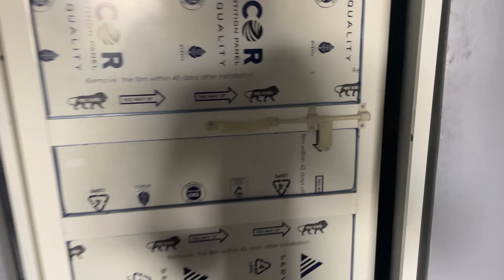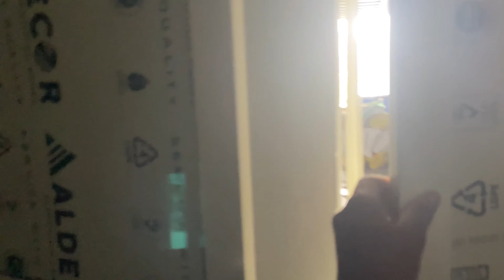cycle kharab ho rahi hai🥲